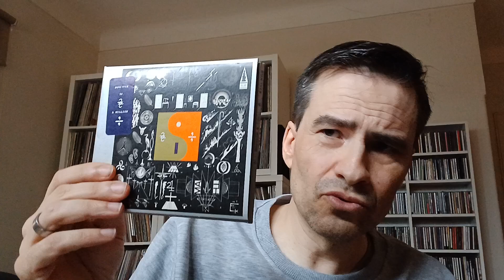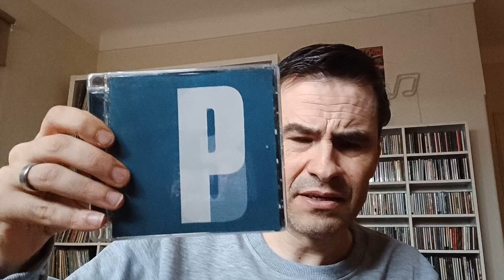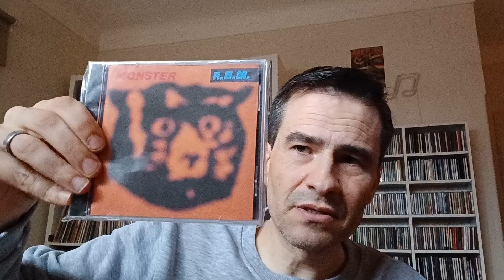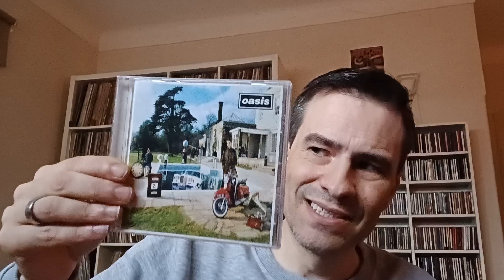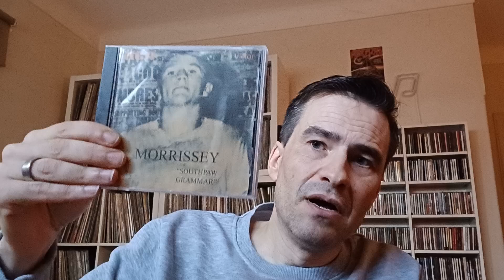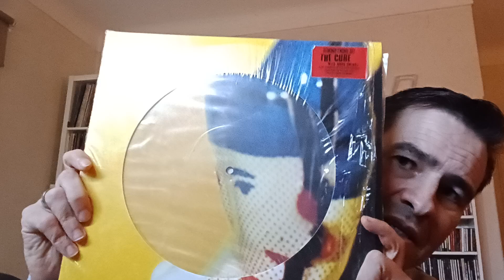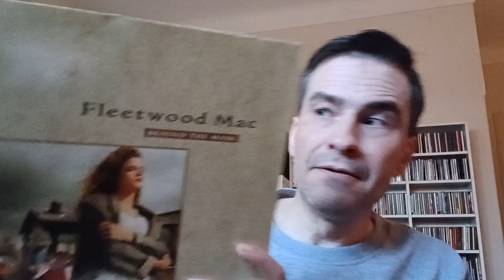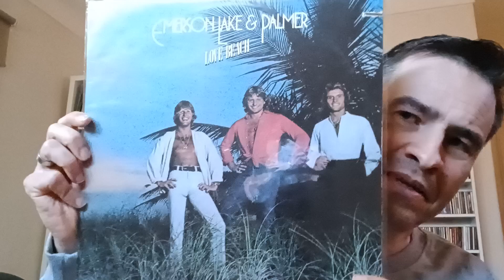Discos que mais me desiludiram na minha coleção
Bon Iver - 22 a Million
Portishead - Third
The Cranberries - To The Faithful Departed
REM - Monster
Lloyd Cole - Bad Vibes
Oasis - Be Here Now
Morrissey - Southpaw Grammar
Flaming Lips - At War With The Mystics
U2 - Pop
The Cure - Wild Mood Swings
Dire Straits - On Every Street
Fleetwood Mac - Behind The Mask
Pink Floyd - The Final Cut
Bruce Springsteen - Human Touch
Emerson Lake and Palmer - Love Beach